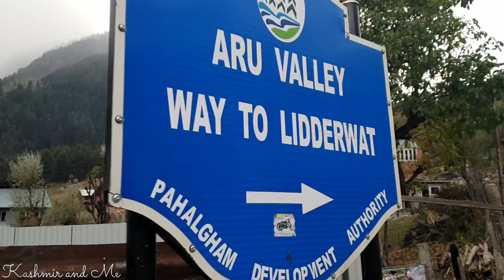Kashmir: Going Trekking with Foreigners!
One of the most amazing trips, a lifetime experience with the three super amazing Iranian guests.

Special thanks to Muzamil who organised and managed this trip. Check go2kashmir.com for more.